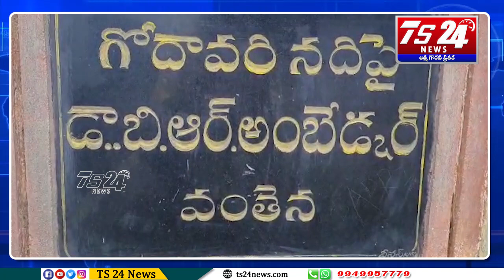గోదావరి నది నీరంతా కలుషితం...పట్టించుకోని పాలకులు|TS24 News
పెద్దపల్లి జిల్లా రామగుండం పారిశ్రామిక ప్రాంతం గోదావరిఖని శివారు గోదావరి నది బ్రిడ్జి సమీపంలో నీటిలో ఒక్కసారిగా నురుగా ధారలు ప్రత్యక్షమయ్యాయి. రెండు గంటల పాటు నదిలో ఒకే విధంగా నురగ నీరు పెద్దఎత్తున ప్రవాహం కొనసాగింది. గతేడాది ఇదే అక్టోబర్ లో నురుగ నీరు నదిలో ప్రత్యక్షమైంది. దీంతో మున్సిపల్ అధికారులు, పోలుష్యన్ కంట్రోల్ బోర్డు అధికారులు నది వద్దకు వచ్చి నీటి నమూనాలు తీసుకున్నారు. అయితే ఈ నురగ నీరు ఎందుకు వచ్చింది, ఎక్కడి నుంచి వస్తుంది అనే విషయంలో ఇప్పటికి అధికారులు తెల్చలేదు. పారిశ్రామిక ప్రాంతంలోని మురికి నీరు నేరుగా నదిలో కలుస్తూ కలుషితమవుతున్నాయి. మురికి నీటిని శుద్ది చేసేందుకు ప్రత్యేక ఎస్టీపీలు ఏర్పాటు చేస్తామన్నా పాలకుల మాటలు నీటి మూటలుగా మిగిలిపోయాయి. నీరు కలుషితం కావడం వల్ల కోల్ బెల్ట్ ప్రాంతంలో ఉన్న ప్రజలకు కాలేయ సమస్యలు, చర్మ వ్యాధులు ప్రబలుతున్నాయి. అంతేగాకుండా కాళేశ్వరం నుంచి ఎగువనకు నీటిని పంపింగ్ చేయడం వల్ల పెద్దఎత్తున నదిలో నిండుకుంటున్నాయి. దీంతో మరింత కలుషితం అవుతున్నాయి.